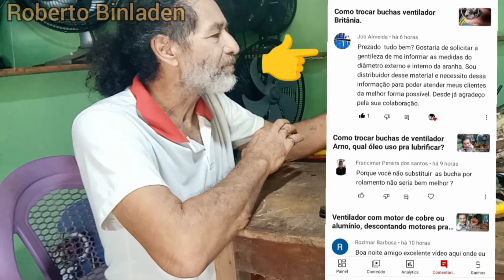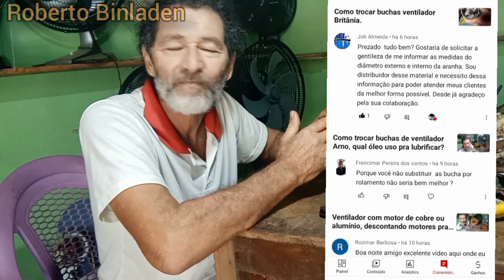Respondendo; Ventilador com bucha ou rolamento? Rolamento em Mallory fácil e rápido você só vê aqui.